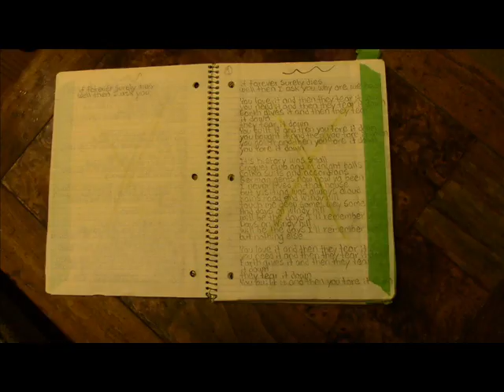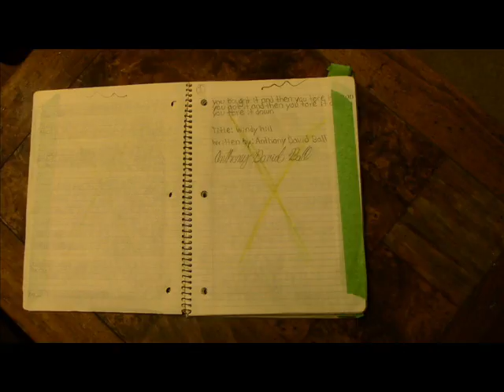Anthony Ball - Windy hill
Windy hill

Recording written and performed by: Anthony D Ball

You walk to the end of Commissioners
Then on down Kains road
To a place that you've known
You take a breath of fresh air
Away from the swog
It's something right when something is wrong

Your memories are fading
You need something to recall
But can't remember where things were
Not at all
All you see is a bridge
Built over memories, built tall
You think this is wrong

You love it and then they tare it down
You need it and then they tare it down
Earth gives it and then they tare it down
They tare it down

I'm not one to complain
Or live a life fearing change
But everywhere I look it's all the same
Claim and rearrange
The house and barn were torn down
Into rubble on the ground
Across the Thames the bridge begun
Pillars, beams place one by one
You take a look and realize
That memories are dreamy lies
If forever surely dies
Well then I ask you why are we here?

You built it and then you tore it down
You bought it and then you tore it down
You got it and then you tore it down
You tore it down

It's history was small
Croquet club and midnight balls
Polka suits and accordions
German gents now how have you been?
I never lived in that house
But visiting was always allowed
Kains road and Windy hill
Touched me deep someway, somehow
And days on Windy hill
Will be the days I remember well
Days on Windy hill
But I can't remember nothing else

You love it and the they tare it down